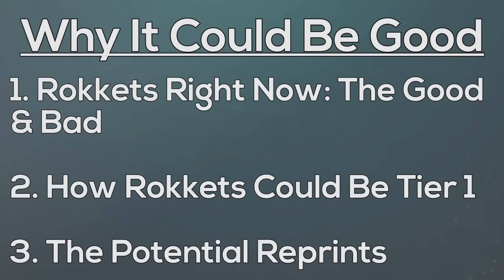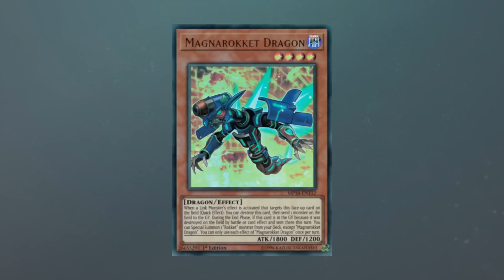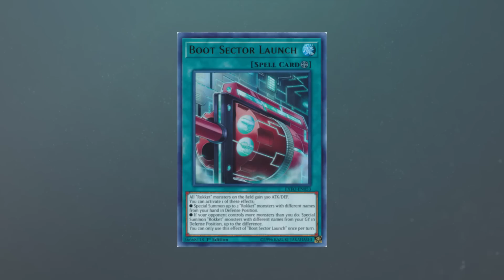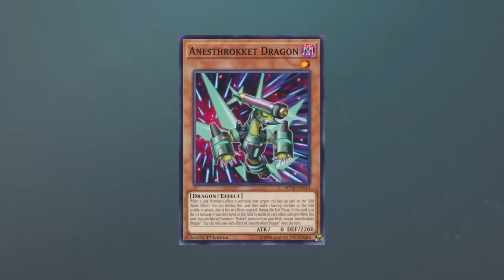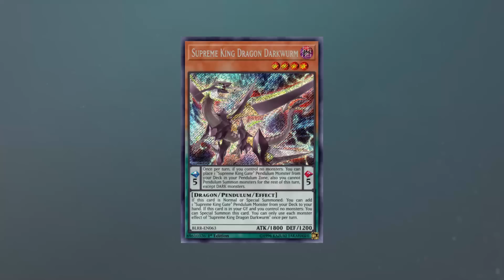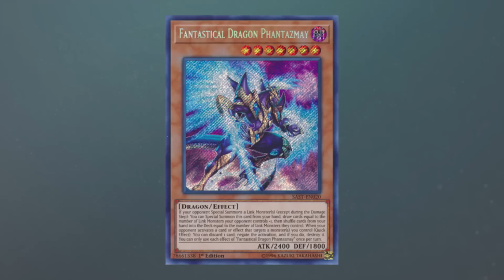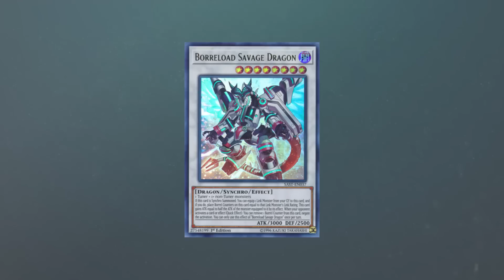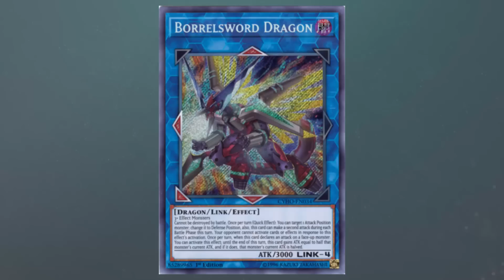The Potential Of Structure Deck: Revolver (Yu-Gi-Oh!)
In This Video, I discuss the Yu-Gi-Oh! Trading Card Game's Structure Deck: Revolver and it's potential as one of the best structure decks ever.

My videos are meant to be my opinion on something at that moment, and I can 100% be wrong. ;)